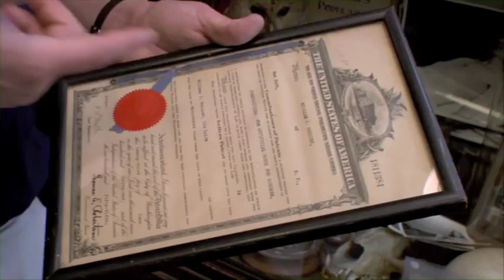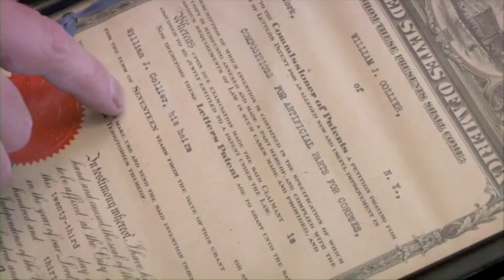Gerry Visco on ODDITIES, Episode 315, the Discovery Channel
Gerry Visco's segment on Oddities, Episode 315, The Discovery Channel. Gerry goes into Obscura, an antiques shop specializing in oddities, and sells the owner an antique US Patent created by an embalmer to simulate body parts.